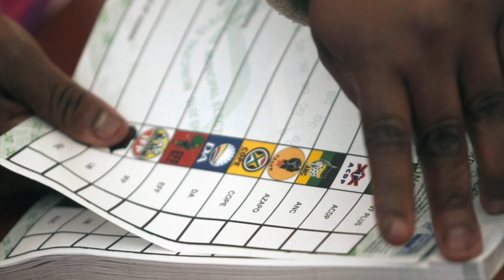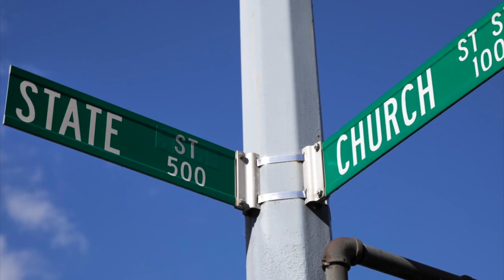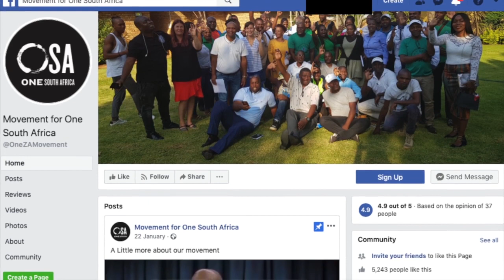Watchman on the Wall. One South Africa Movement.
We speak to Mmusi Maimane about his Organisation, One South Africa Movement.